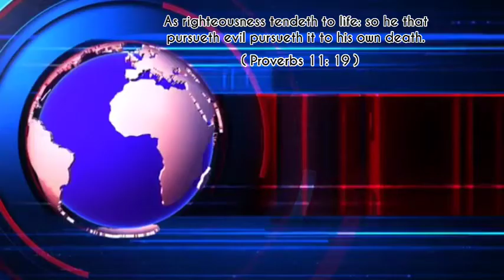telugu christian daily whatsapp status ఈ రోజు వాగ్దానము video 19/02/2021